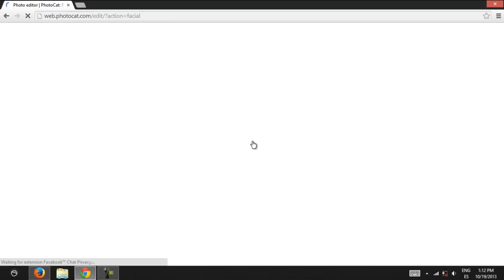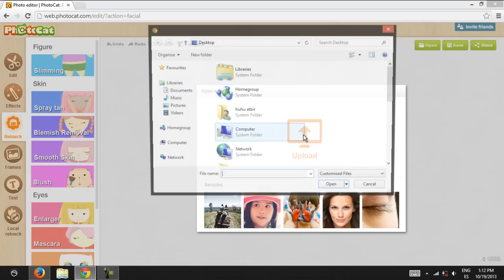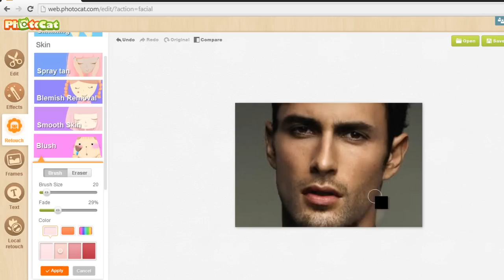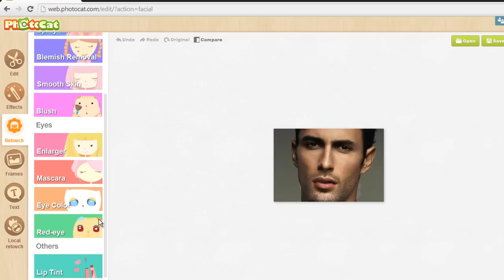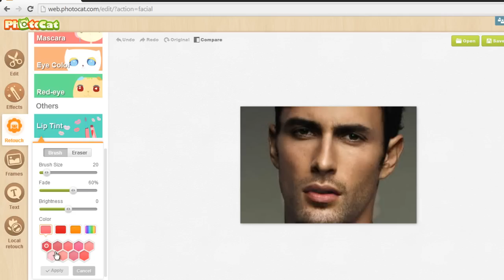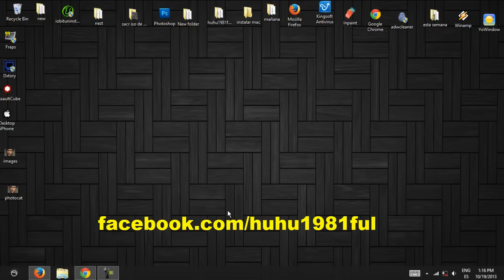كيف تجعل نفسك تبدو وسيما في الصورة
رابط الموقع  تجده في هذه الصفحة

㋡═☞- ㋡═☞- ㋡═☞ 【huhu】【1981】【ful2】 ☜═㋡ ☜═㋡ ☜═㋡